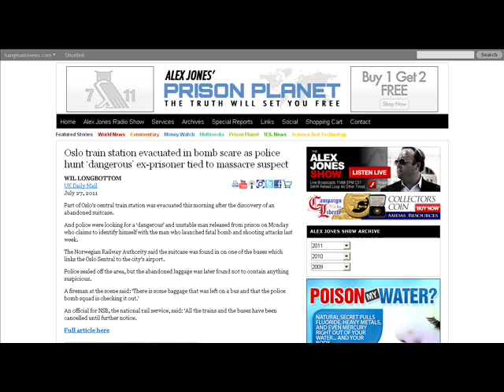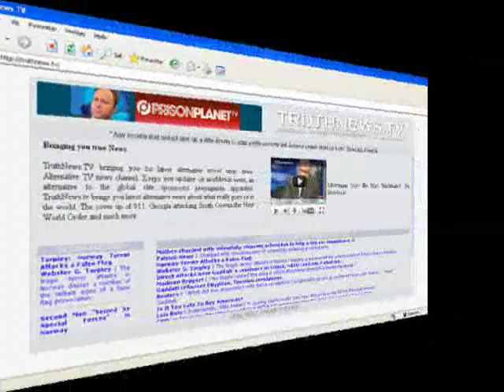Bomb Scare at Oslo S Norways Central Train Station - 27 July 2011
Oslo train station evacuated in bomb scare as police hunt 'dangerous' ex-prisoner tied to massacre suspect.

Part of Oslo's central train station was evacuated this morning after the discovery of an abandoned suitcase.

And police were looking for a 'dangerous' and unstable man released from prison on Monday who claims to identify himself with the man who launched fatal bomb and shooting attacks last week.

The Norwegian Railway Authority said the suitcase was found in on one of the buses which links the Oslo Sentral to the city's airport.

Police sealed off the area, but the abandoned luggage was later found not to contain anything suspicious.

A fireman at the scene said: 'There is some baggage that was left on a bus and that the police bomb squad is checking it out.'

An official for NSB, the national rail service, said: 'All the trains and the buses have been cancelled until further notice.

Source of the article:
WIL LONGBOTTOM
UK Daily Mail

Reporter:
Roald Sorensen